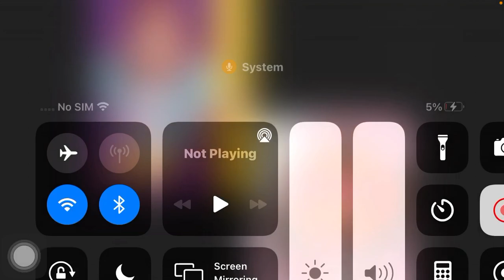The ants go marching 🐜